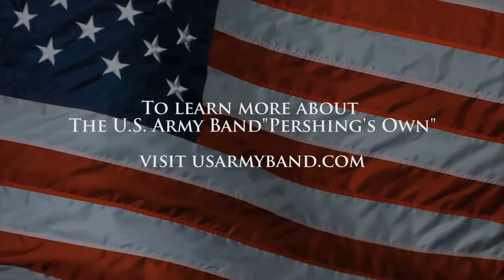Have Yourself a Merry Little Christmas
Recorded from The U.S. Army Band’s 2014 American Holiday Festival at DAR Constitution Hall, Washington, DC, December 5-7, 2014 | Have Yourself a Merry Little Christmas by Ralph Blane and Hugh Martin, arr. SFC James J. Kazik | Enjoy the full program

Featuring SSG Tracy Labrecque, vocalist